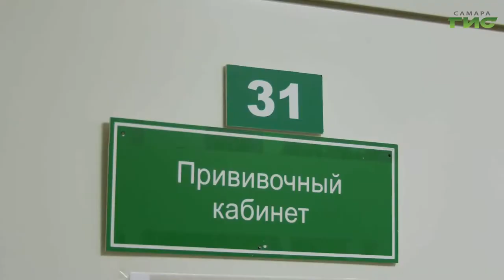В Самарской области продолжают вакцинацию от коронавирусной инфекции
В Самарской области продолжают вакцинацию от коронавирусной инфекции. Сегодня привили 150-тысячного пациента. Им стала жительница поселка Луначарский. Медики рекомендуют в первую очередь делать прививку людям  с хроническими заболеваниями. Подробнее о том, как пройти вакцинацию, расскажет Мери Елчян.